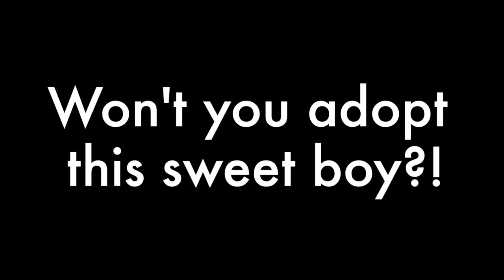Barney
This video is about Barney